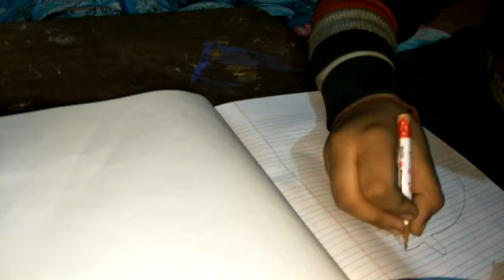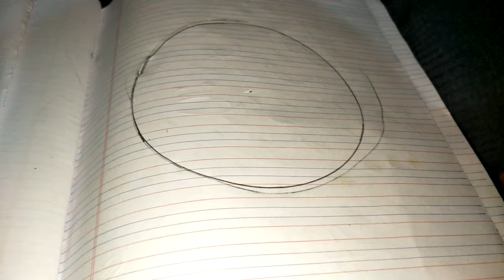Part 1 Drawing of Nature